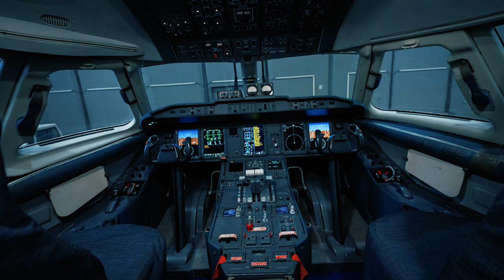Для чего у АН-178 оранжевый нос копье?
Часто спрашивают, а что это за нос Буратино у самолета Ан-178, в чем его смысл?В этом видео мы ответим на этот вопрос